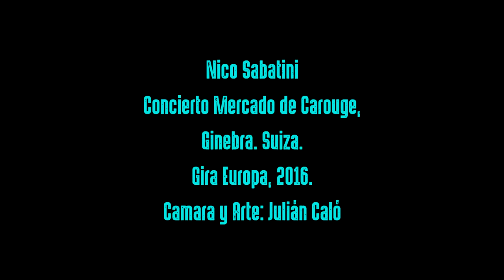Nico Sabatini - Ginebra - Suiza - Concierto Mercado de Carouge -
Gira Europa 2016. "La Republica de las cosas"
Canción: Que Bonito!
Camara y Direccion: Julián Caló